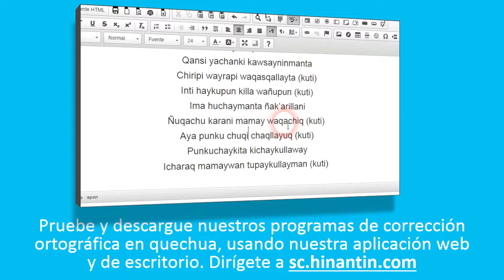Como pronunciar ch'iqirichiy ‘difundir’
Social

Grupo de Investigación Hinantin: La entrada ‘ch'iqirichiy’ es parte de la base para el desarrollo de un diccionario hablado disponible gratuitamente para el idioma quechua.